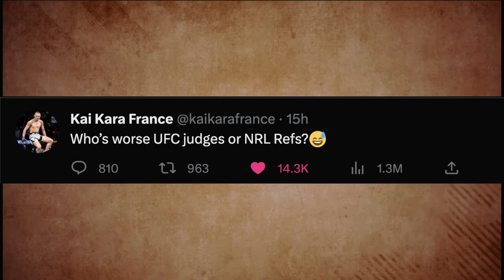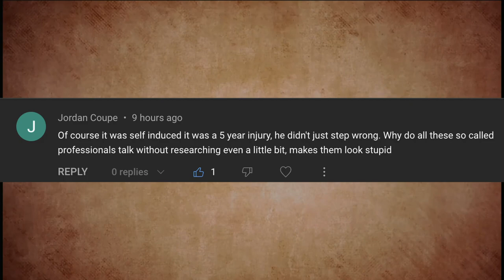Kai Kara-France Reacts To Controversial Loss To Amir Albazi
Kai Kara-France expresses frustration over controversial loss to Amir Albazi at UFC Fight Night 225. Judges' decision in favor of Albazi sparks criticism from fans and pundits, including teammate Israel Adesanya. Kara-France questions judges' competence in a tweet. Despite the setback, he aims to bounce back and reclaim his position in the flyweight division.
Check out the top comments from the previous videos. @CriticalSurvival0 @jordancoupe2759 @tonyjones2612